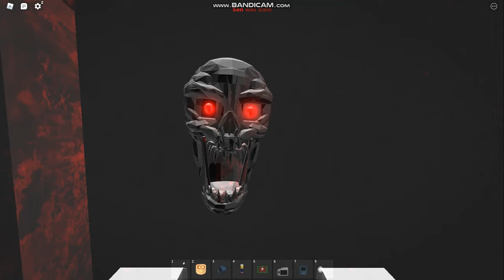I solo Rake while using roshade but This happend...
lol he step on trap then get blood hour then rake knocked me